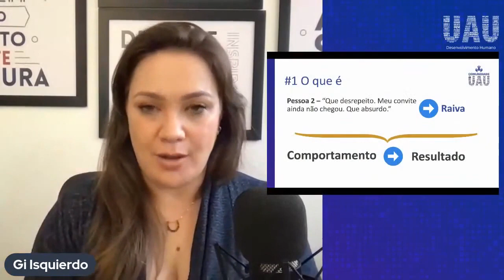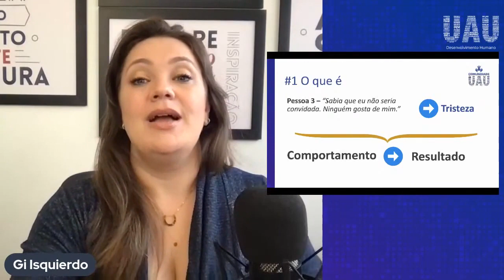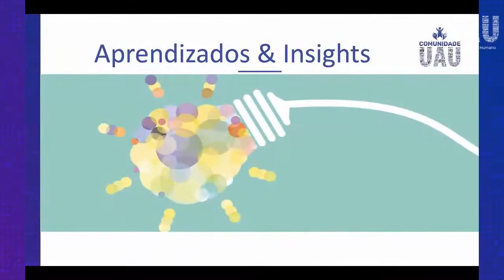Crenças limitantes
Crenças limitantes. Vamos falar de crenças, em especial de crenças limitantes de crença disfuncional, mas claro, vamos falar de crença limitante psicologia! Afinal, como vencer crenças limitantes, como vencer limites internos, como vencer limitacoes… Se você tem crenças limitantes como eliminar este vídeo vai te ajudar! Aqui você vai aprender como identificar e mudar uma crença, um exercício prático para vencer crenças limitantes, crenças limitantes como eliminar, crenças limitantes como mudar, vai saber sobre as crenças sabotadoras, as crenças limitantes tcc!

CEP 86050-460